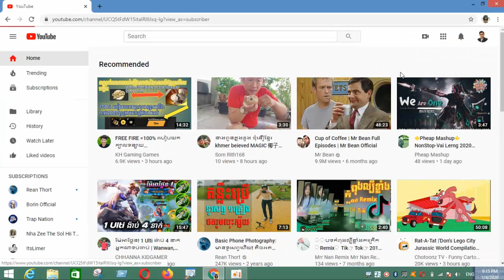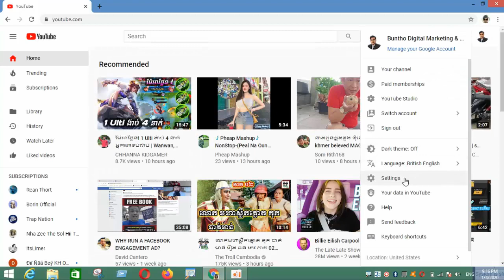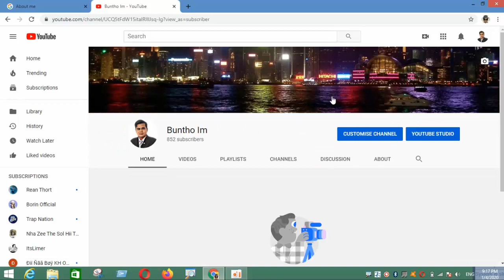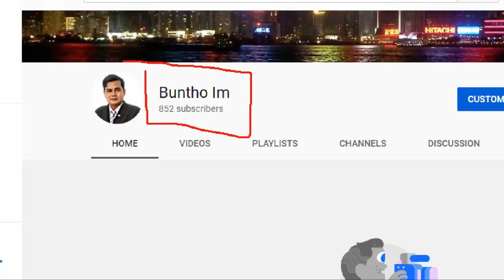How To Change YouTube Channel Name